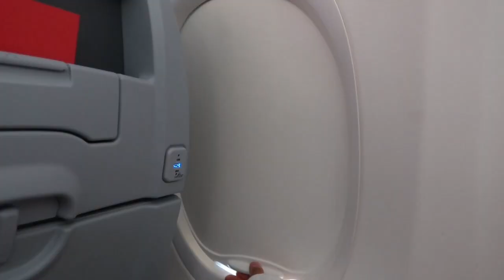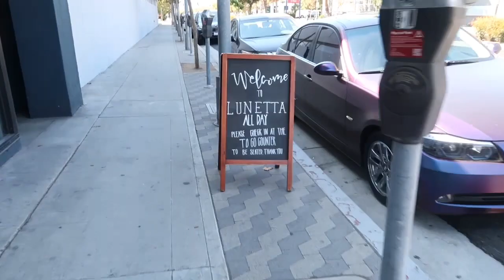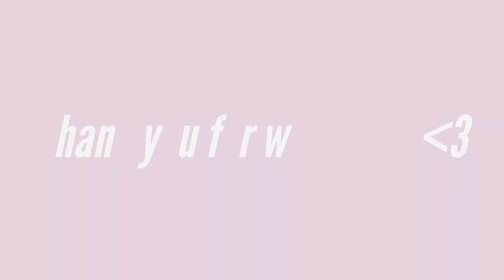L.A. VLOG (PART 1): travel day, lunch in Santa Monica, Chargers Game | Sloan Byrd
I hope you guys enjoyed this video of our trip to Los Angeles! 🤍

The camera I use to vlog